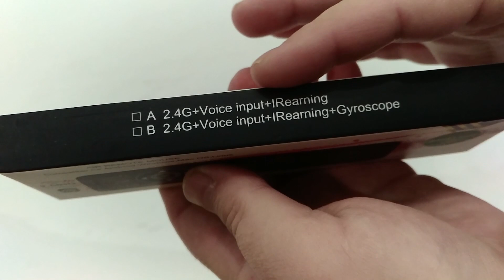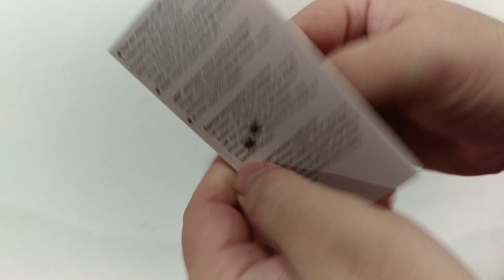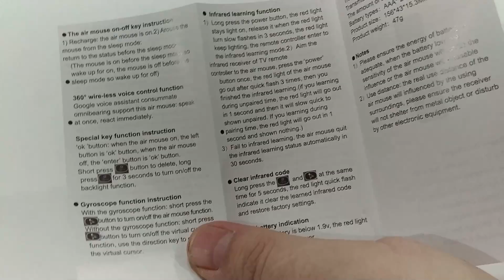Бюджетный и очень удобный пульт MT1 с голосовым поиском и Air Mouse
Отличный универсальный пульт который способен работать с многими устройствами, в том числе как с tv box, так и с ПК, smart tv, мобильными устройствами, с хорошей подсветкой и в некоторых играх выполнять функцию геймпада.
Пульт с подсветкой, аэро мышкой и голосовым поиском по самой выгодной и низкой цене.

Ещё рекомендую вот такие ТОП пульты:

📌📌📌 Популярный пульт G20BTS Plus (G20S PRO) можно купить вот
Выбирайте Plus версию, она с Bluetooth 5.0

📌📌📌 Вот ещё крутой Bluetooth пульт от Google

📌📌📌 Пульт с клавиатурой и подсветкой G7V Pro
📌📌📌 Есть так же Bluetooth версия этого пульта-клавиатуры G7BTS

📌📌📌 Пульт G21 Pro
📌📌📌 Крутой пульт G50S
📌📌📌 Так же пульт G50

📌📌📌 Крутой пульт-клавиатура с тач-падом и даже у фнопкой поиска пульта при утере ZYF Z10

📌📌📌 Из новинок пульт G40
📌📌📌 Самый компактный многофункциональный пульт G11
📌📌📌 Bluetooth Пульт G10BTS
📌📌📌 И ещё Bluetooth Пульт G20BTS